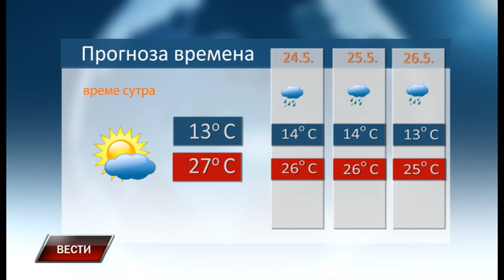Vesti 22 5 2023